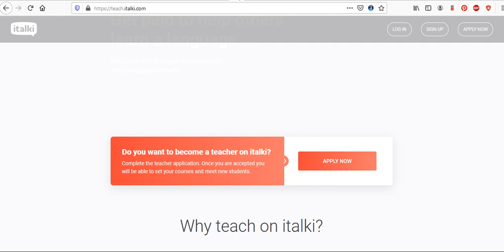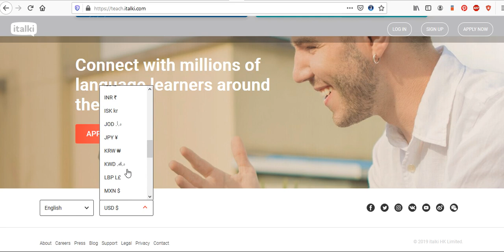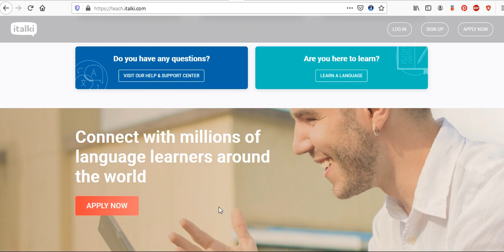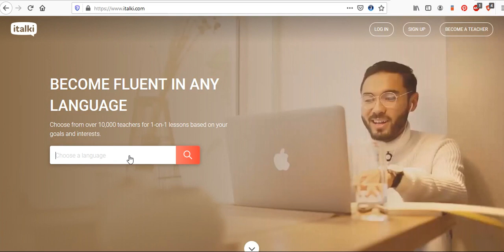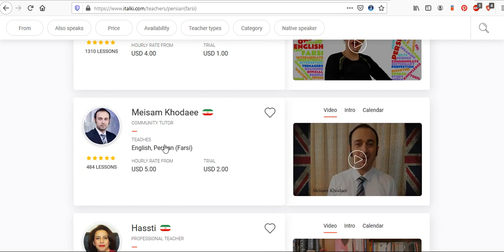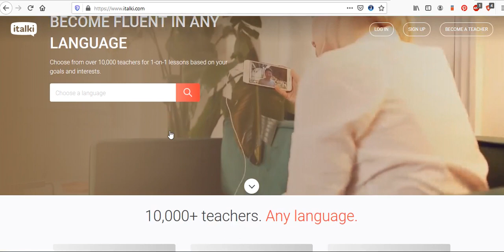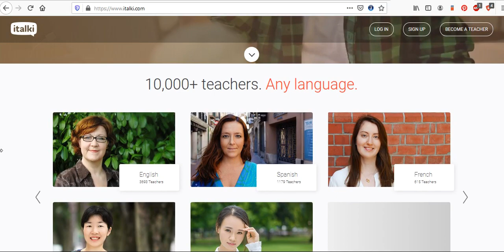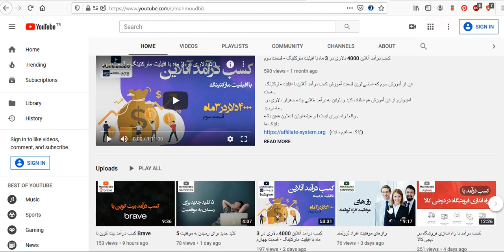کسب درآمد دلاری با آموزش آنلاین زبان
در ویدئوی امروز به شما یاد میدم که چطور میشه با آموزش زبان  کسب درآمد دلاری داشت .
امیدوارم از این آموزش لذت ببرید و برای دوستان خودتون به اشتراک بگذارید . .

در ضمن باز انگار در صدای ضبط شده اشکال بوجود اومده بود و من متوجه نشده بودم ! ضمن عذرخواهی امیدوارم در ویدئوهای بعدی این مسئله رفع بشه . ممنونم

کسب درآمد آنلاین 4000 دلار در3 ماه به روش افیلیت مارکتینگ - قسمت اول